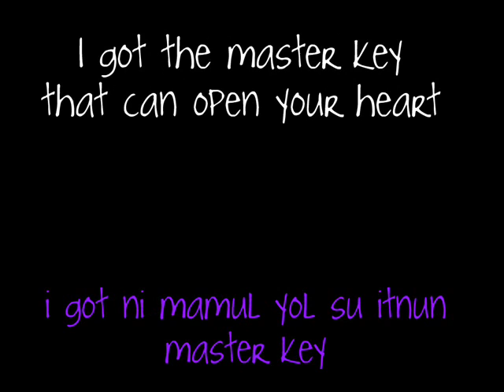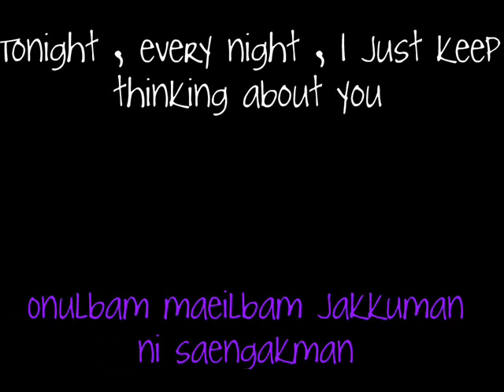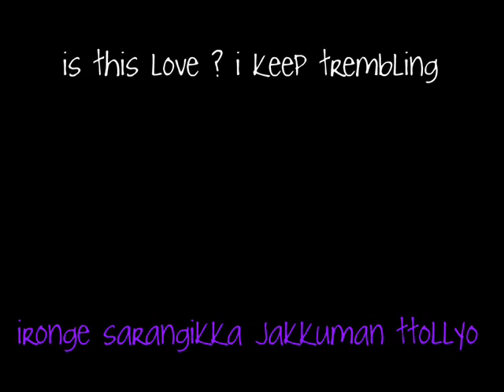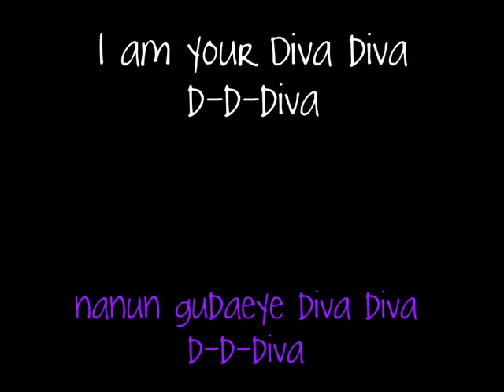After School - Diva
Ughh this took FOREVER.
im so lazy ... thats probably why ..